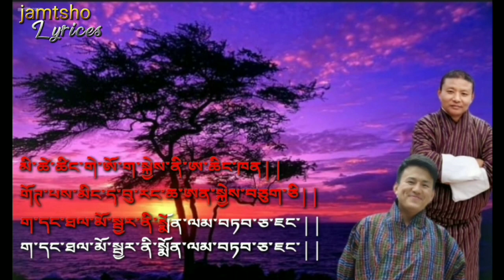BHUTANESE SHARCHOP SONG. jaga metshay sho. Singer Namgay Dorji.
Translator Tshering Jamtsho